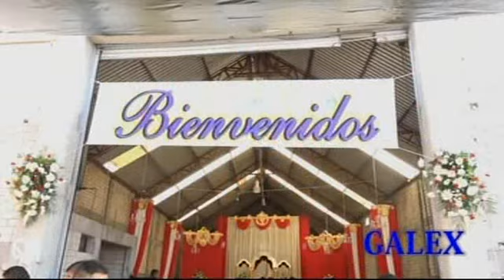Julio 2016 Parte 2